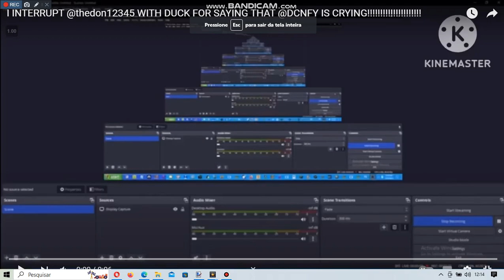I UNINTERRUPT @I_HATE_GREEN_AUTTP_ATHDTC for Interrupting @thedon12345 (a.k.a. MY HATER!!!)